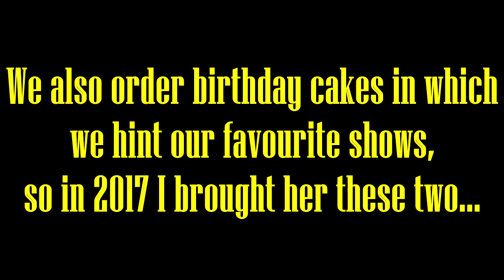[OLD VIDEO] The Fosters [Peter Paige and Bradley Bredeweg] || Corvus Bruxo REVIEWS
Welcome, Corvids!

My thoughts on this touching TV show, "The Fosters". The Adams Foster family truly touched our hearts (my mom's and mine) and we'll always be grateful  to them for it.